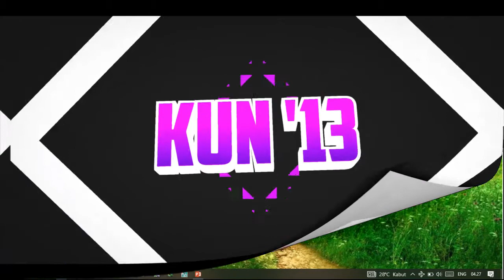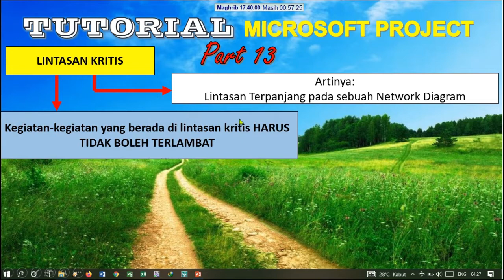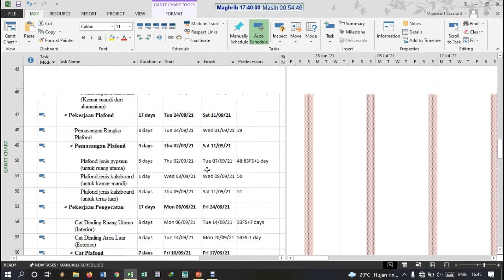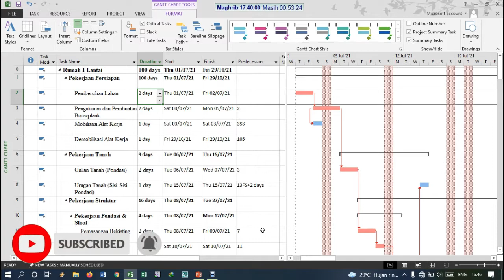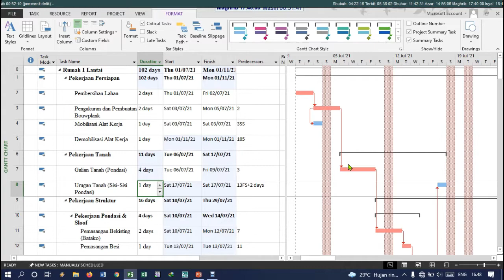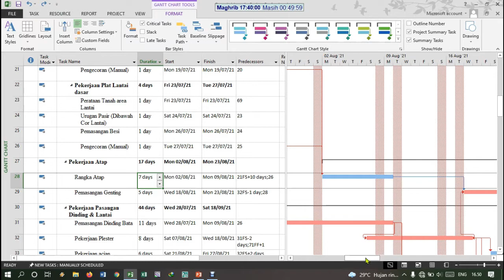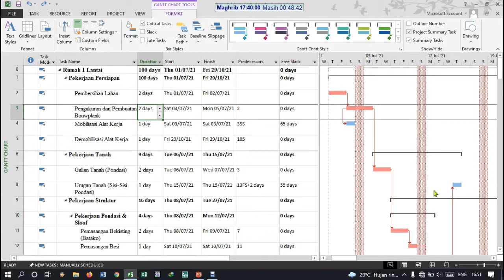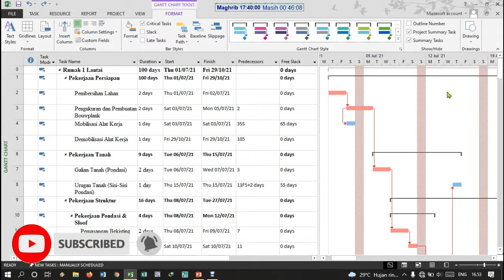Tutorial Microsoft Project part 13 - Cara Mudah Membuat Lintasan Kritis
Tutorial Microsoft Project part 13 - Cara Mudah Membuat Lintasan Kritis di Ms Project. Pada video ini membahas mengenai Cara Mudah Membuat Lintasan Kritis di Ms Project. Apa saja yang akan dibahas?? simak video ya...
Download Sofware Ms Project 2016 = "silahkan request di kolom komentar"
Download File RAB = "silahkan request di kolom komentar"

Tag Video:
Tutorial Microsoft Project part 13
Cara Mudah Membuat Lintasan Kritis

Tutorial Microsoft Project part 11 - Membuat WBS (Work Breakdown Structure) di Ms Project
Tutorial Microsoft Project part 11
Membuat WBS (Work Breakdown Structure) di Ms Project

Tutorial Microsoft Project part 5   Memasukkan Memasukkan Durasi Pekerjaan

Tutorial Microsoft Project part 3 - Membuat dan Mengubah Jam Kerja
Tutorial Microsoft Project part 3

Tutorial Microsoft Project part 2
Tutorial Microsoft Project part 2 - Menginput Task Name atau Item Pekerjaan
Menginput Task Name atau Item Pekerjaan
Tutorial Microsoft Project Part 1 - Pendahuluan
Tutorial Microsoft Project Bahasa Indonesia Part 1
Tutorial Microsoft Project Bahasa Indonesia Part 2
Tutorial Micosoft Project Bahasa Indonesia Part 3 (Pengontrolan Mandor)
microsoft project
ms project
ms project tutorial
cara download microsoft project
download microsoft project
Microsoft Project Bahasa Indonesia
MS Project, lintasan kritis, free float, free slack, total float, total slack, bar styles, kegiatan kritis, network diagram, text styles, critical path, critical tasks
Halo Teman -Teman, Channel KUN'13 ini adalah channel yang akan membahas semua tentang teknik sipil / civil engineering baik itu tutorial software, perencanaan, desain, manajemen proyek konstruksinya sampai pada pengendalian proyek.
Dan jika Teman - Teman merasa video ini bermanfaat silahkan SHARE ke teman - teman yang lain. Apabila Teman - Teman punya PERTANYAAN silahkan tulis di kolom Komentar. Terima Kasih Semoga Sukses ^^